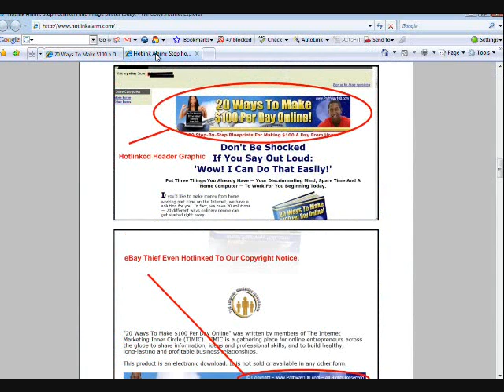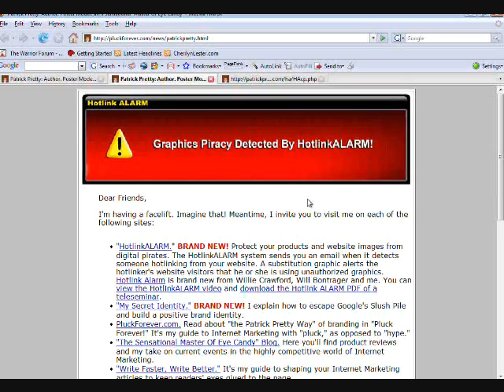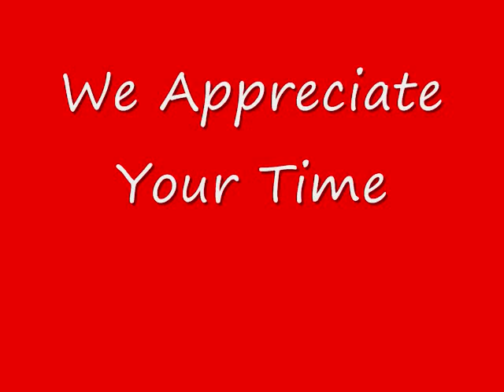Hotlink Alarm Keeps Thieves from Hotlinking and Stealing Your Images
alert you when image and bandwidth thieves try to steal your images and bandwidth by hotlinking to your images. To lock your site against thieves